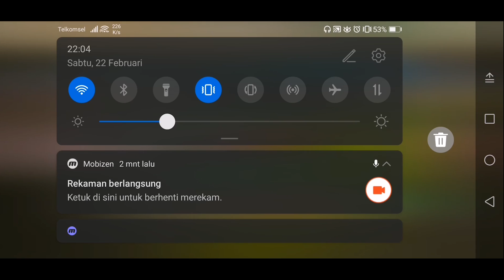Pizza Delivery: Driving Simulator - #8 Android GamePlay On PC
Bike Pizza Stage

New and exciting pizza delivery driving game! Multiple game modes, varied challenges and exciting races around beautiful city environments! Become a pizza delivery driver & more!

FEATURES:
▶ 9 UNIQUE GAME MODES: Discover and master driving in all of them!
▶ EXCITING CITY ENVIRONMENTS: Full of challenging narrow passages
▶ REALISTIC TRAFFIC AND PEDESTRIANS: Be careful while you drive!
▶ AWESOME COLLECTION OF VEHICLES: Bikes, cars and more!

Your pizza delivery driver adventure begins now! Driving & parking a varied car & bike selection you will complete driving challenges, deliver pizza orders and take part in exciting night races in a beautiful city! This is the ultimate simulator experience for car driving fans who are looking for something new and different from other racing games!

In pizza delivery you will have to make sure that people around the city get what they ordered! As a pizza delivery boy, find them on the map, start driving to meet them at certain checkpoints or do a little bit of detective work when all you know about the customer’s location is the street they’re waiting on! Your trusty motorcycle will get you to your destination on time - provided you’re a good enough pizza delivery driver! Your parking skills will also be teste here - wouldn’t like those orders to arrive damaged!

Can you drive fast enough to make the pizza delivery on time but also be safe and accurate in your parking? Prove your bike driving skills and show that you are able to do just that! If you crash - you fail. This is a realistic driving simulator in which you will have to drive safely and carefully. But there are second chances! If your motorcycle crashes, you can always use a handy time rewind feature to get back on your feet and make your pizza delivery.

In bike collection you will have to navigate the city and collect bikes left by the people who rented them. Will you be able to find your way around a busy city using only the in-game map? You will have to use your logical thinking skills and spatial awareness in your driving. Transporting expensive cargo is a demanding task that requires skillful driving and parking!

In night races you will have to prove your quick reflexes and driving skills to outrun other drivers and be the first to the finish line! Play a different kind of driving simulator! Trust in your quick reflexes and instincts to drive fast and leave your driving opponents behind!

Discover all of those activities and master them to become the ultimate pizza delivery driver and more